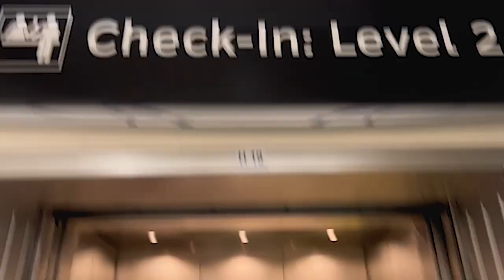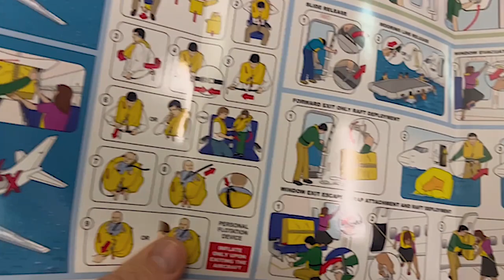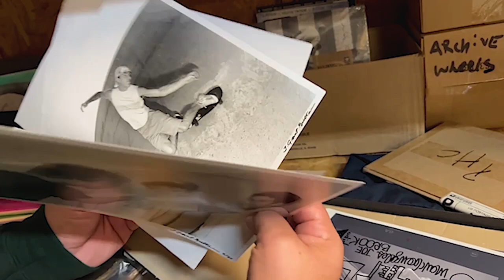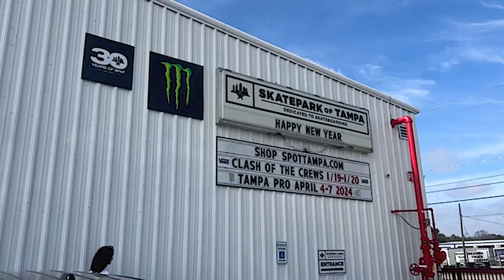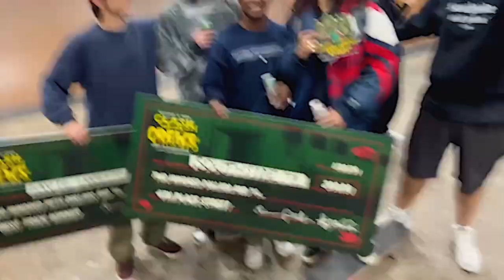Southside Skatepark VLOG of Clash of the Crews presented by Vans at Skatepark of Tampa 1.19-20.24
Just arrived home from a trip to Skatepark of Tampa's Clash of the Crews presented by Vans with David Langston, Tate Malpass, Ty'rae Carter, and John Bermea in Tampa, Florida.  Once again Skatepark of Tampa continues to be one of the most welcoming places on earth for skateboarders and fans of skateboarding alike.  We had a great time, and primarily attempted to document the adventure through this VLOG that we hope you enjoy on the Southside Skatepark YouTube channel.  The weekend was a blast, the Southside Skatepark team flew in Friday.  Upon arrival, we went straight to The Boardr where we ran into none other than Ryan Clements, Rob Meronek, Nick Halkias, and even Heath Moe Brinkley.  Due to the lack of trade shows, we have not seen some of these guys for the past few years.  So just to stand there and have a conversation and see what they have been up to really was inspiring.  These guys are in skateboarding's corner and are doing the work within skateboarding that not a lot of people are capable of or even understand.  That back end of skateboarding is necessary to keep the fires stoked and engaging new entrants and letting them know, you have a place here with us.  Anyway, just a huge fan of all these guys and how they continue to give their lives to skateboarding.
We made our way to Skatepark of Tampa and checked in with SPOT staff for Van's Clash of the Crews.  They shot some new headshots, gave us wristbands, and six tickets to accommodate food and beverage needs to get us started.  Talk about feeling like you were meant to be there, they were even feeding us which was great.  The Southside Skatepark team made their way onto the street course and started to roll around during Friday afternoon warm-up.  After some time we went to the hotel, checked in, and then back to SPOT for the Deathrace and Bowl Jam.  Ty'rae Carter skated both events and made it to the finals of the Deathrace.  Bowl jam was really sick to watch and when you watch the VLOG keep an eye out for Florida legend Mike Peterson of The Block Skateshop.
Arriving around 11:30 am the team felt like we were running a little bit late but the contest start time was pushed to 1 pm which worked out perfectly.  So we had ourselves a roll-around warm-up on the mini-ramp to get the legs going.  Then once everyone felt ready we made our way onto the street course and continued to feel everything out.  There were 23 shop teams in attendance and the top 4 would make semi finals.  Those top four would skate again to create a final two to then skate one more time to determine the overall contest winner.  Our team came up with ESG Sailin' the South as our music to skate to during qualification and we skated last in that 23rd spot.  So it was a pretty long waiting game for us but hyped to hear that we had qualified into semi-finals in 3rd Place.  Yes, the Southside Skatepark team was Swangin' and Bangin'!
It was not a long wait as Southside Skatepark went from skateboarding last in qualifiers to skateboarding first in the Semi-Finals.  We opted to skate to the sweet sounds of Lil' Keke's Southside to once again represent our beloved hometown of Houston, Texas and the skatepark that is our namesake Southside Skatepark.
Once we heard that we were in the Semi-Finals it was so nice because you feel like you've already won.  You never know how the skateboarding and the judging will go on these kinds of trips so you just have to simply roll the dice.  Everyone on the Southside team skated great and represented Houston, Texas for sure.  We were happy to have our skateboarding recognized and have been invited by Vans to participate in Clash of the Crews this year.  The team contest format helps because it's the average of the top skateboarders in your crew that gives you your placement.  This way it is not all on one person and riding as a team at an event is fun and bonds you even further to your skateboarding family.
Afterwards we had dinner, stopped by the Bricks, said what's up to Brian Schaffer, and saw other skateboarding friends from Texas at The Castle.  Overall we really had a great time and hope to be back soon.